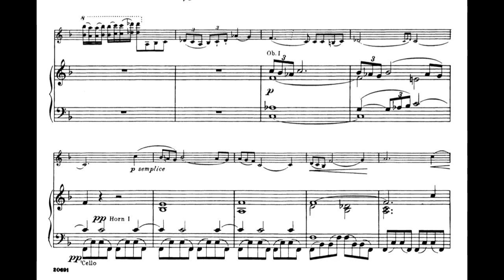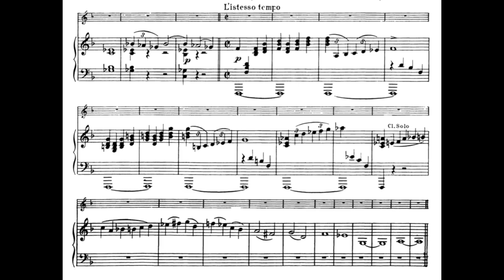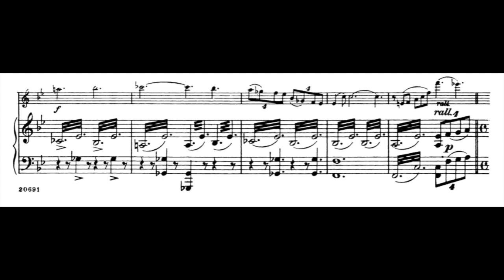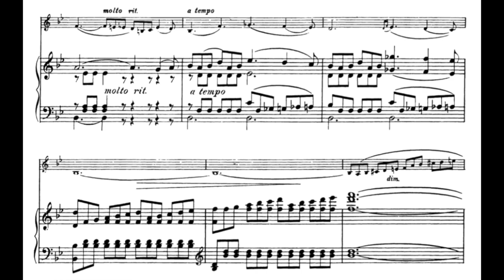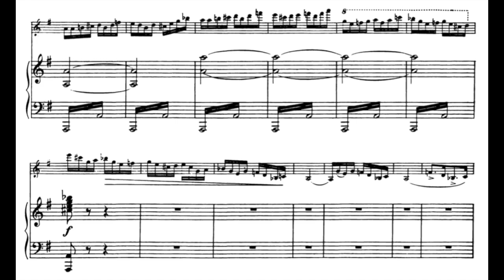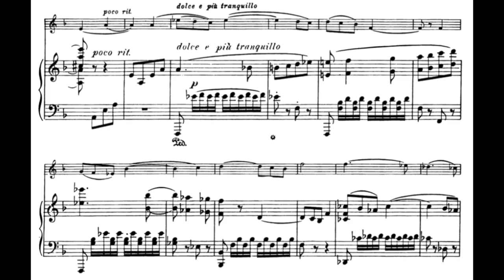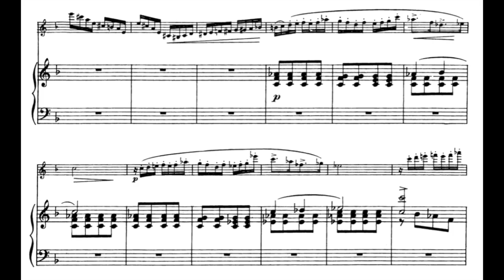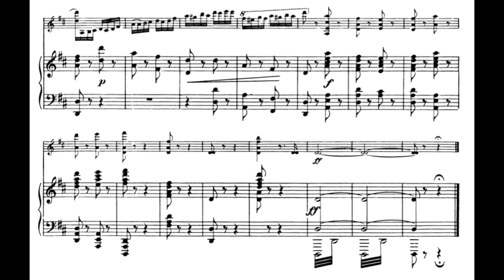Wieniawski - Violin Concerto No.2 (piano accompaniment)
Henryk Wieniawski - Violin Concerto No.2 in D minor
00:04 Moderato
07:39 11 bars before Romance
13:04 Allegro moderato

Please turn on the captions for accompaniment indications (press keyboard letter C).
Feel free to play publicly with our accompaniments but don’t forget to credit us!